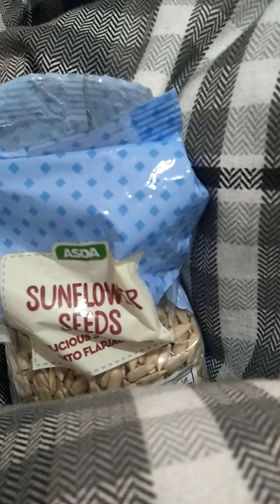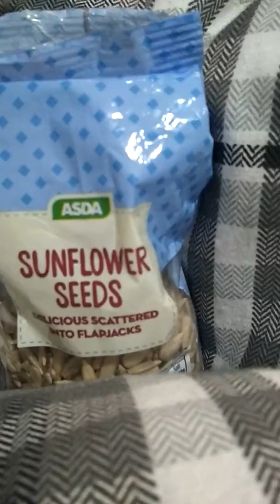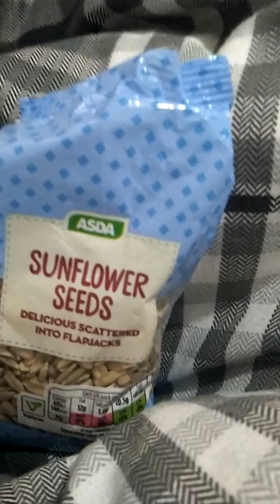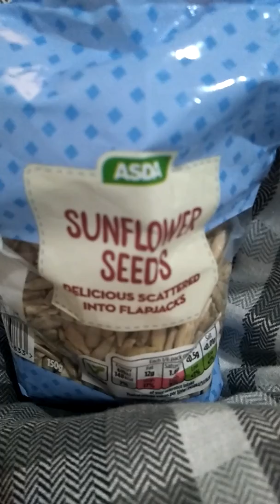Eating Sunflower Seeds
Benefits of Sunflower Seeds

Improve cholesterol levels
Support bone health
Control blood sugar
Promote health detoxification
Support the health of your skin
Promote good mood
Promote restful sleep
Rich source of protein
Promote weight loss
Anti cancer
Manage hypertension
Promote hair growth
Support digestion
Benefitial for the nerves
Has anti inflammatory property
Antioxidant
Stress buster
Prevents free radical damage
Promote cell formation
Relieves stress congestion
Rich in potassium
Prevents arthritis
Prevents asthma
Prevention of cataract
For healthy immune system
Rich in thiamine for energy
Combats acne
Great moisturizer